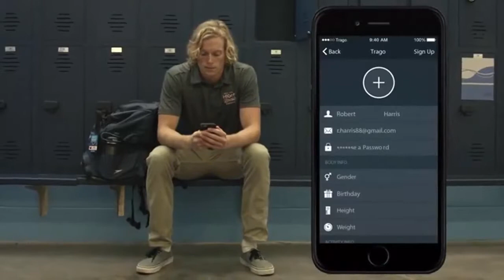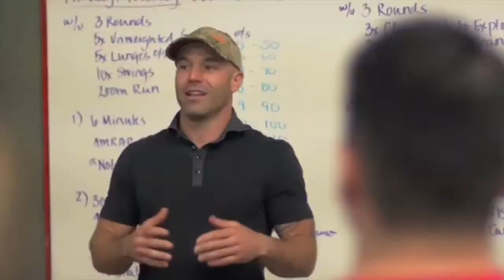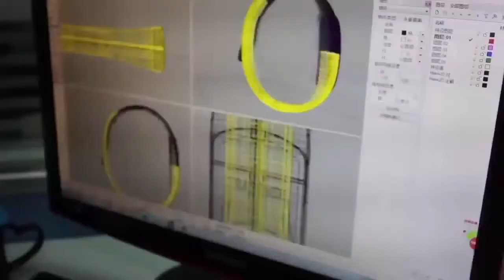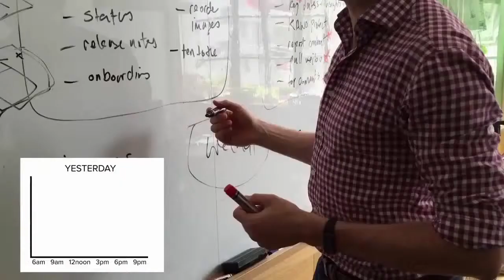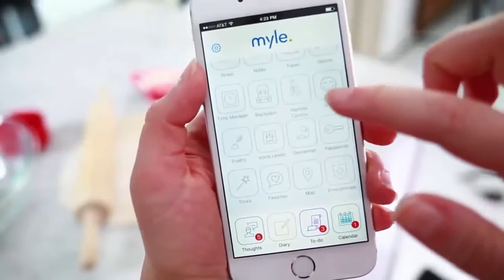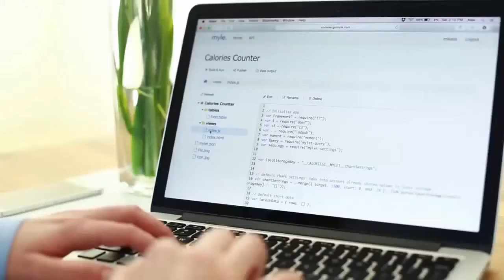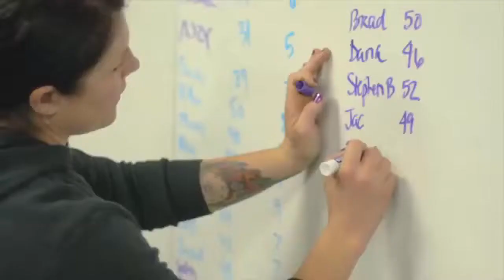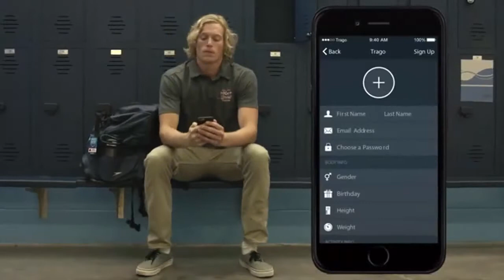Top Awesome Inventions ♥ VOL - 10 --- You Never Knew Existed !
Top Awesome Inventions ♥ VOL - 10 --- You Never Knew Existed ! Top Awesome Inventions you would love to have !